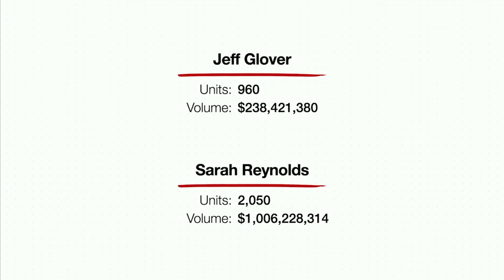Sarah Reynolds & Gary Keller Discuss Hot Topics in Real Estate at MegaCamp 2022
In an incredibly insightful and transparent interview panel, Sarah Reynolds of EmpowerHome joined Gary Keller, of Keller Williams Realty, and other top Realtors across the country at MegaCamp to discuss the nation’s hottest topics in real estate. Check out the video to learn about how to handle the shifting marketplace and make an impact on those who need it most!